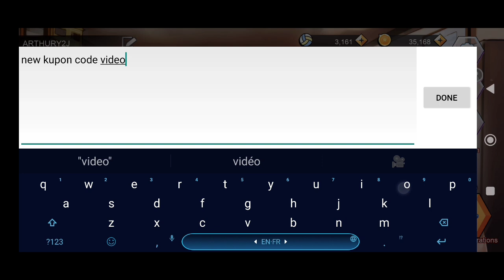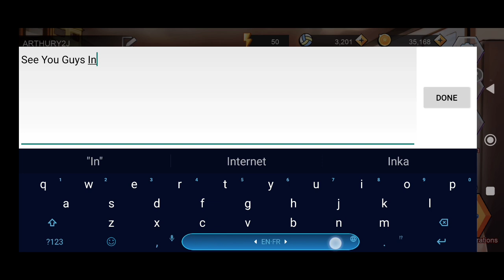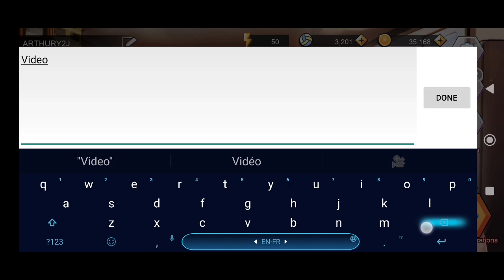Kupon Kode The Spike Hari Ini 14 Agustus 2023 || Coupon The Spike Hari Ini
Note-